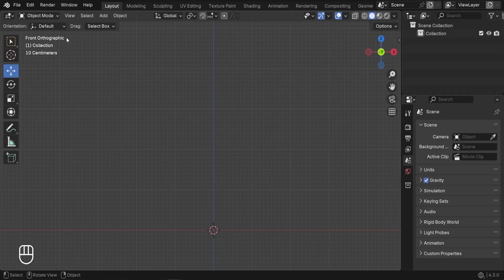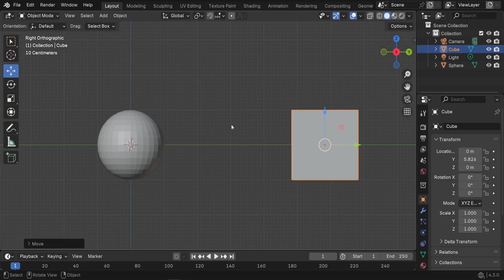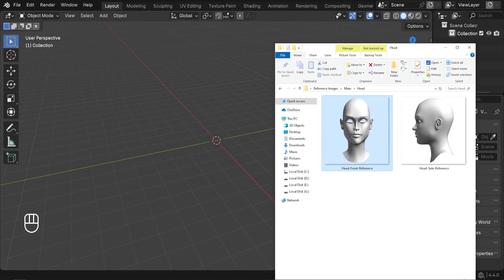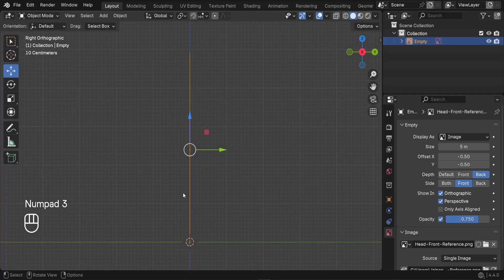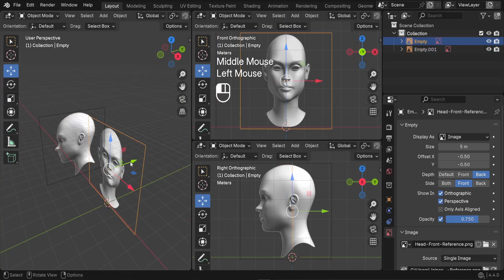How to Use Reference Images in Blender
🎓 Get Full Access: Bonus Lessons, Project Files, and More with the Premium Course

In this series, you'll learn how to:
✅ Set up reference images for accurate modeling
✅ Sculpt and model a full character
✅ Texture, rig, and animate like a pro
✅ Export and integrate into Unreal Engine & Unity

🎬 Welcome to "Become a Pro at 3D Character Modeling & Animation in Blender"
Your complete guide to creating game-ready 3D characters from scratch using Blender.

0:00 Intro
0:15 Optimize Blender Layouts
0:50 Understand 3D Viewport - Difference between Orthographic & Perspective
1:19 Shortcuts to Switch Blender 3D Viewport Views
1:30 How to Switch to Quad View in Blender
1:53 Download & Align Reference Images
4:21 Conclusion & What to Do Next